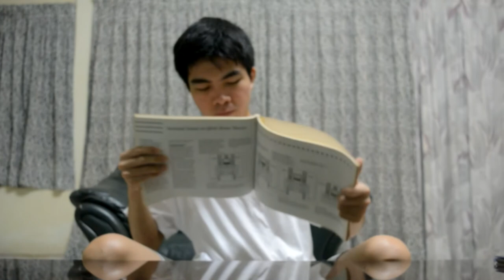Boring Man Reads An Owner's Manual [ASMR]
Hello, everybody!

Our friend Bores is seeking for knowledge, so he decided to read an instructional booklet through many different languages imprinted.